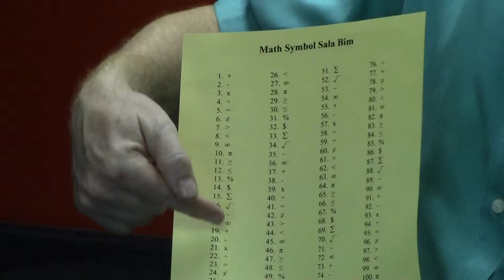Math Symbol Sala Bim - Explanation